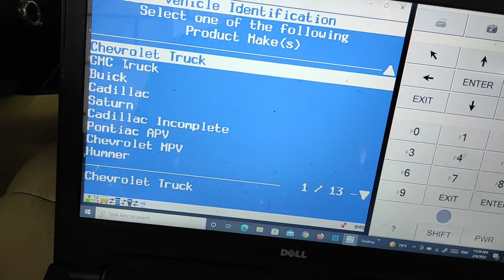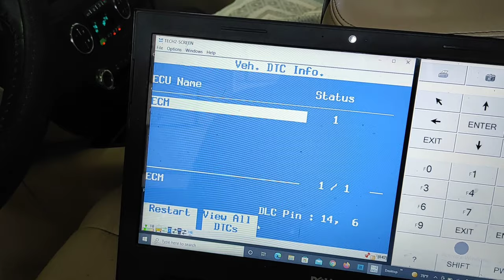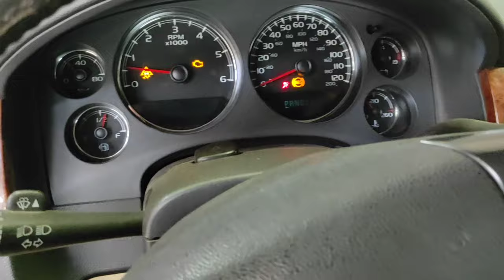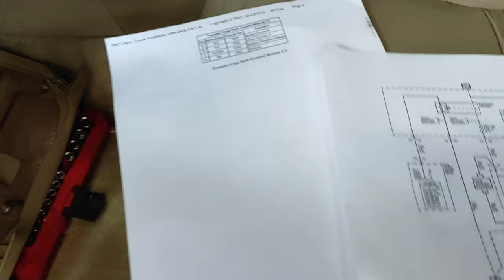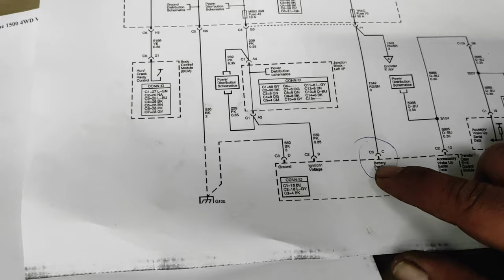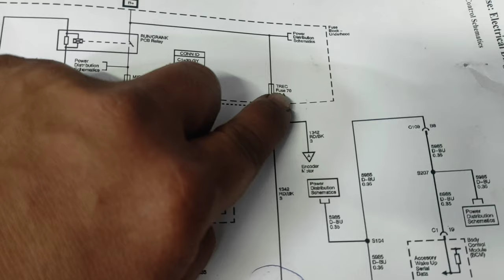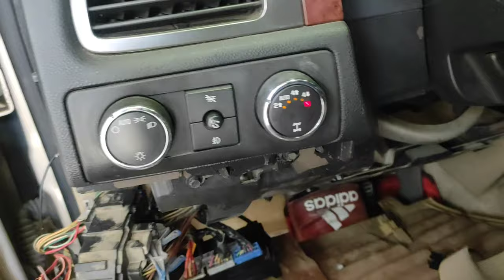Chevy Avalanche transfer case problem | Common GM Trucks and SUV Problems and Solution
Chevy Avalance transfer case problem

Palyadong Makina ng Kotse o Engine Misfire | How to Fix Engine Misfire Code P0300 and P0306

‎مركز السلطان لصيانة السيارات
‎ متخصصة في إصلاح السيارات للسيارات اليابانية والأمريكية.  إصلاح السيارات والبرمجة باستخدام أحدث جهاز.
‎ نحن نقدم:
‎ إصلاح الإرسال
‎ نظام التعليق
‎ الكهربائية والبطارية
‎ تشخيص محرك وإصلاح
‎  مركز عصفان رقم: 1205 - الجوال:

Al- Sultan Center for Car Maintenance
Specialized in auto repair for Japanese and American Cars. Auto Repair and Programming using latest device.
We Offer:
Transmission Repair
Suspensions System
Electrical and battery
Engine Diagnosis and Repair

 Asfan Center No.: 1205
Jeddah 23796, Saudi Arabia

‎1205 مـركـزالسـلـطـان لـصـيـانـة